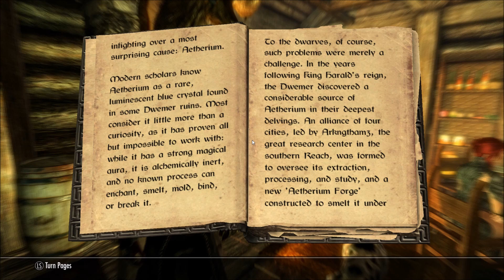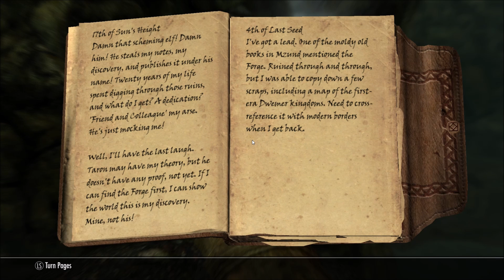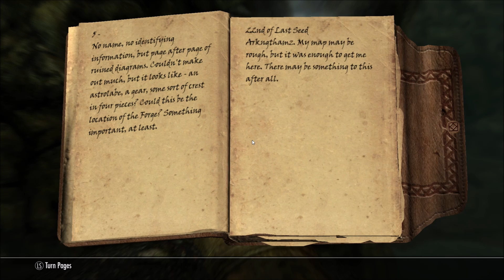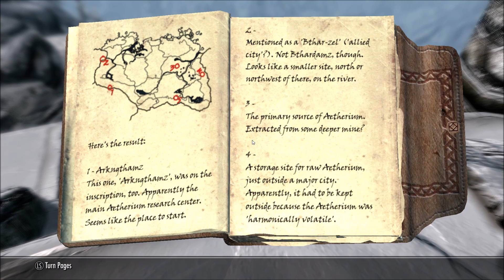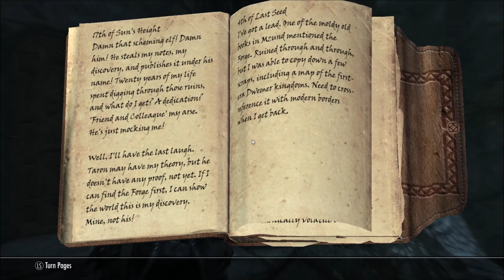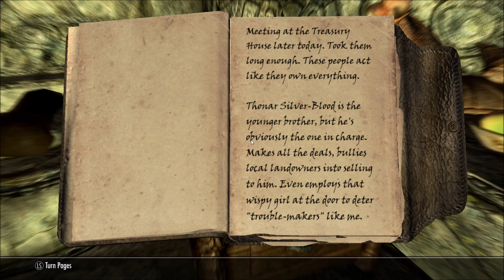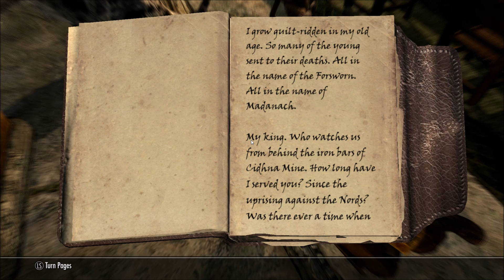The Misadventures of Solomon in Skyrim - Episode 25 ( Let's Play )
In which Solomon finds a new nocturnal hobby, uncovers an ancient Dwemer secret with the help of a friendly ghost, and gets thrown in prison.

All the great mods I'm using for this play through.  Kudos to their authors.

My mod list is now too long, please see full list